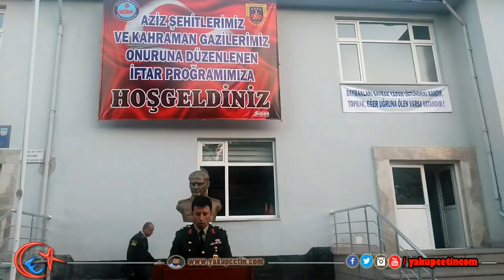Bozkır'da şehit ve gazi ailelerine iftar yemeği - yakupcetincom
Bozkır Kaymakamlığı Sosyal Yardımlaşma Vakfı Başkanlığı ile İlçe Jandarma Komutanlığı, ilçedeki şehit aileleri ve gazilere iftar yemeği verdi.

Bozkır Vlog - Bozkır'a Dair Tüm Videolar